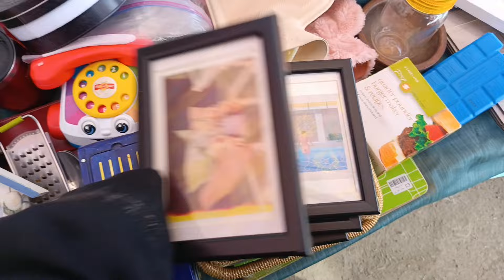Sunday Bazar Karachi | bags, heels, makeup, dresses, jewellery, crockery shopping in local market..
Assallam O Aallikium today I visit Sunday Bazar Clifton Karachi.

Sunday Bazar Karachi bags, heels, makeup, jewellery, dresses crockery in local market.

household items
bags
dresses
heels
makeup
jewellery
shoes
toys
kitchen appliances
untensils
duppata
decoration items
pants
trousers
T-shirt
ladies pants
lunda bazaar

Sunday Bazar Clifton Karachi